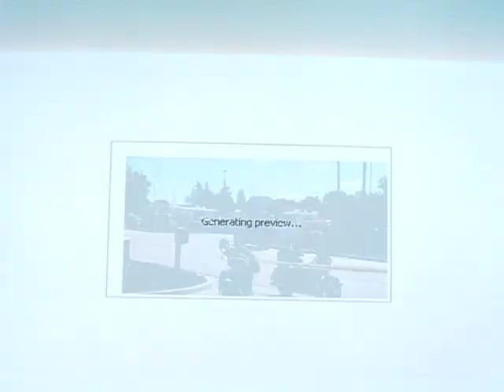7 KILLED SHOT DEAD Sikh Temple Wisconsin Oak Creek MASS SHOOTING RAMPAGE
DETAILS: 30 YEAR OLD WHITE MALE KILL 7 AT WORSHIP SHOOTS AT SERVICE.  seven people were killed Sunday, including the gunman,  man fired on worshipers at the Sikh  Temple of Wisconsin in Oak Creek Three people, including a police officer, were injured and have been taken to a hospital.Bradley Wentlandt, chief of the nearby Greenfield police department, said a police officer who arrived on the scene exchanged gunfire with the gunman. officer suffered multiple gunshot wounds, and gunman was "down at the scene and is deceased,"  a 20-year law enforcement veteran — is in surgery athospital. Police do not believe there is a second gunman involved, Police found four of the deceased inside the temple and three, including the gunman, outside.Police received 911 calls at 10:25 a.m. CT, and the first officer on the scene engaged an shooter outside the temple, who told reporters he was acting as spokesman for the Oak Creek police.Members of the police SWAT team have removing the injured from the temple's prayer room,  Among those shot was Satwant Kaleka, president of the temple, .Sikhism is a religion founded in the 15th century by Guru Dev in the Punjab region of what is now Pakistan. It is among largest religions in the world, more than 20 million Sikhs worldwide, most India. About 500,000 live in U.S.Sikh rights groups have reported a rise in bias attacks since Sept. 11, 2001, attacks. The  Sikh Coalition has reported more than 7000 incidents in the U.S. since 9/11, blame on anti-Islamic sentiment. Sikhs don't practice the same religion as Muslims, but their long beards and turbans often cause them to be mistaken for Muslims, .Sikhs do not cut their hair; male often cover their heads with turbans —  and refrain shaving their beards.